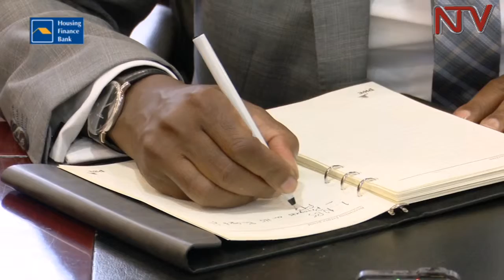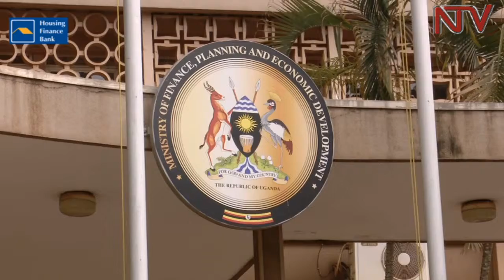Analysis of Uganda's Tax Exemption System 2019